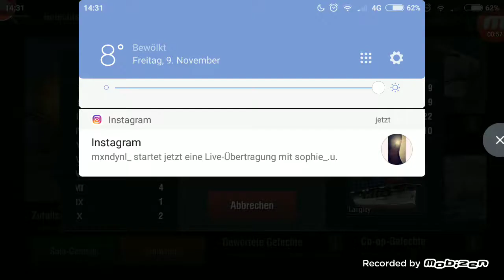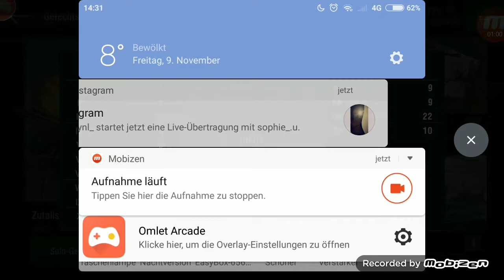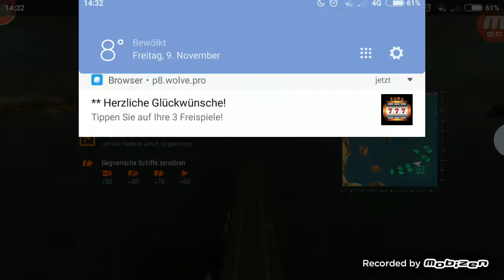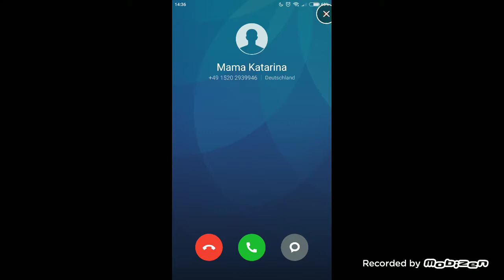Wie ich sterbe in World of Warships